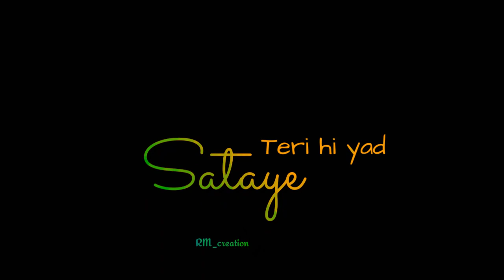terr aane se pehle tere jane ke bad nee trending status